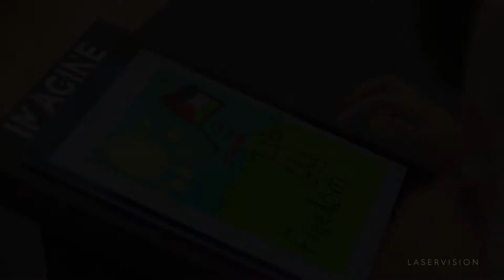'IMAGINE' by LASERVISION- Dubai Festival City Mall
Get an in-depth look at Dubai's World Record Setting Attraction, IMAGINE. Design, Creative, Installation and Operation by LASERVISION